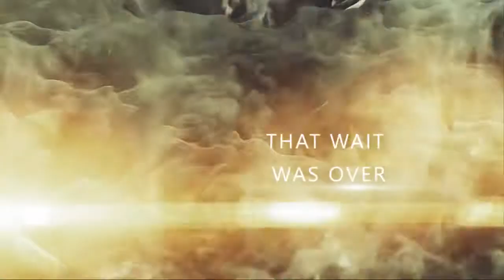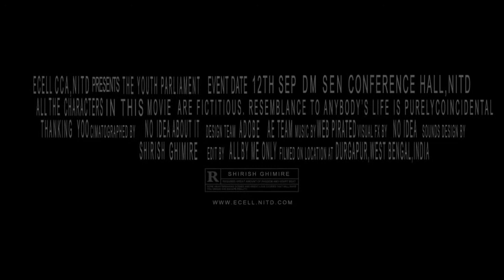YOUTH PARLIAMENT 2015 - TRAILER (NIT DURGAPUR)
Leonardo da Vinci has rightly said, "The greatest deception men suffer, is from their opinions."

If you are an orator, a philomath, a writer, a political enthusiast and a debater tied together in a single body, you have bumped into the right post!

The Entrepreneurship Cell, NIT Durgapur, is back with the second edition of the Youth Parliament, where nobody is spared from others' astute acumen to question!

Let yourselves be heard!